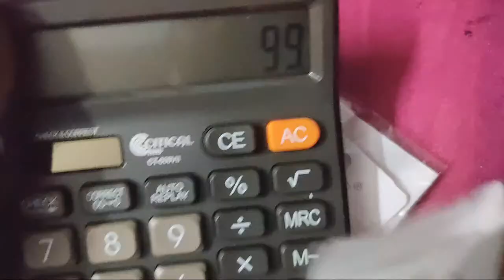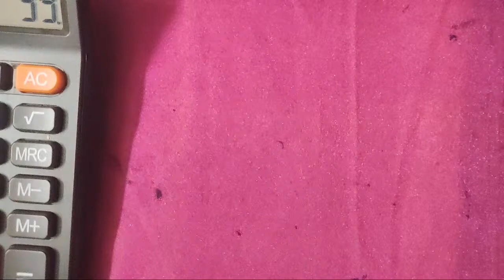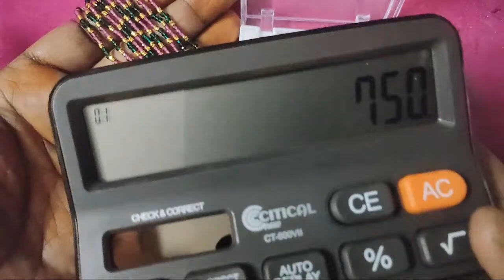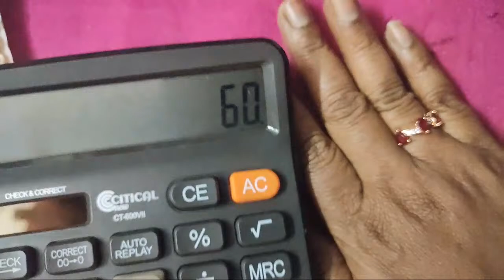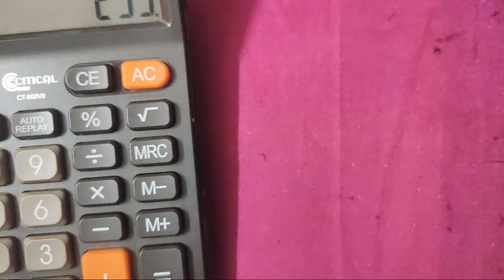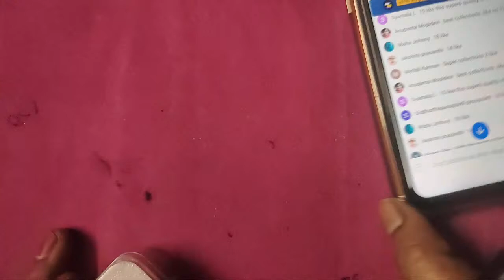wholesale price offers sale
Namasthe 🙏
My Name is- PATHAN SHABANA

Shop Name :- AFRIN VLOGS AND COLLECTION
Shop Address :- #1-114, Amravati Main Road, Opposite: NTR Statue, Mothadaka, Tadikonda, Guntur-522016, AP, India.